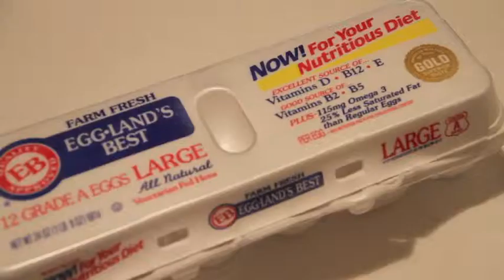Breakfast (AAHSFF)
Screened at the 2015 All American Highschool Film Festival (AAHSFF)

Film By Cole Gerthoffer and Harrison Chen